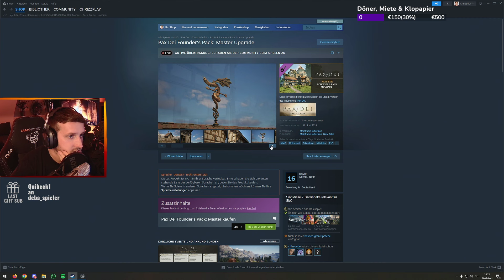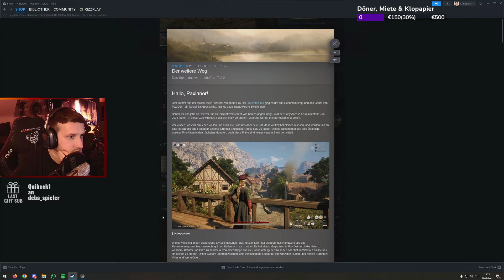Mich hats nichts überzeugt 🪓 Pax Dei 🧱 Angezockt | Deutsch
🪓 Ich habe mir das Spiel Pax Dei angeschaut. Weitere Videos findest du auf meinem Haupt Kanal @ChrizzPlay und auf Live Twitch

► Genre: Rollenspiel, Kampfspiel, Shooter-Spiel, Strategiespiel, Adventure, Early Access
► Entwickler: Keen Games
► Publisher: Keen Games